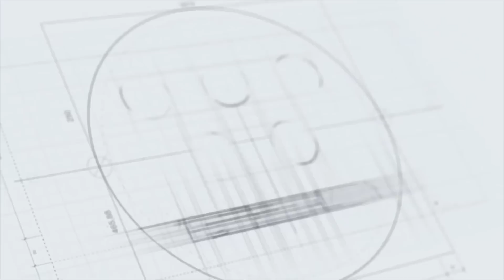World cup 2022, Nhận định, dự đoán Pháp vs Argentina | Bóng đá quốc tế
Nhận định bóng đá Argentina vs Pháp 22h00 ngày 18/12. Chuyên gia phân tích tỷ lệ, soi kèo trận Argentina vs Pháp hôm nay chính xác nhất.